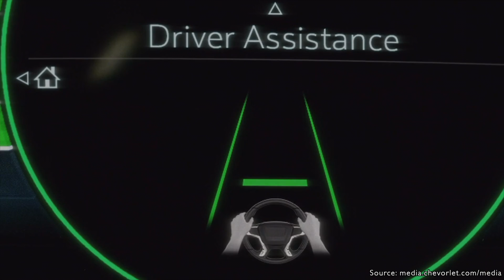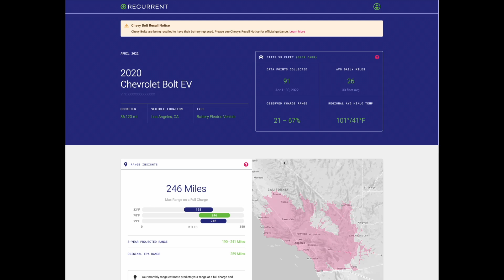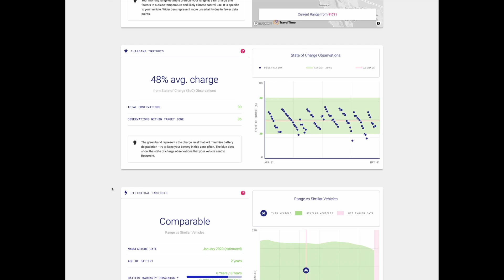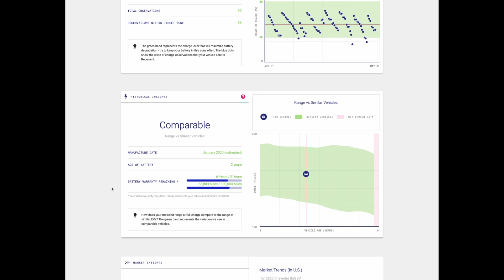Electric Vehicle Myths Debunked - Chevy Bolt EV Battery Lifespan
There are a lot of electric vehicle myths that are being shared online, but what is the truth? In this video, we focus specifically on the Chevy Bolt EV and the battery lifespan myth that batteries are going to need to be replaced after only a few years.

A big thank you to Recurrent Auto for sponsoring our EV Myth Debunking Series!

Use the link below to sign up for your Monthly EV Battery Report:

Chapters:

0:00 - Intro
01:35 - Battery Factory Warranties
02:58 - Combustion Engine Warranties
04:37 - How Much Does a Chevy Bolt EV Battery Cost?
05:55 - Chevy Bolt EV Recurrent Battery Data Report
10:30 - Outro

Thank you for your support of Everyday EV!

Shout out to our Patron, Todd Boley, for helping fund our creative journey and aspirations with Electric Vehicle education!

Use my referral link to receive 1,000 free Tesla Supercharger miles when you purchase and take delivery of a new Tesla vehicle or earn $250 reward after system activation of solar panels or Solar Roof